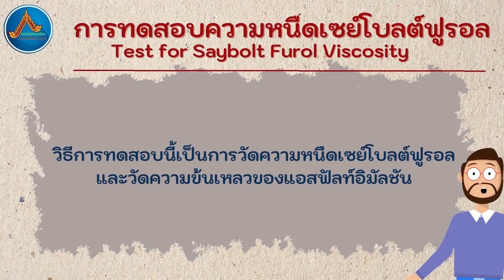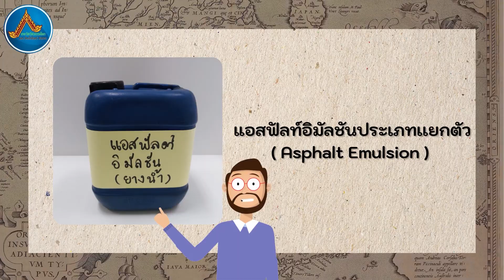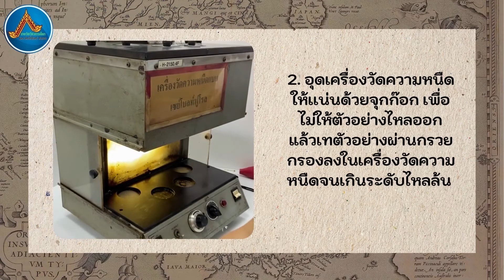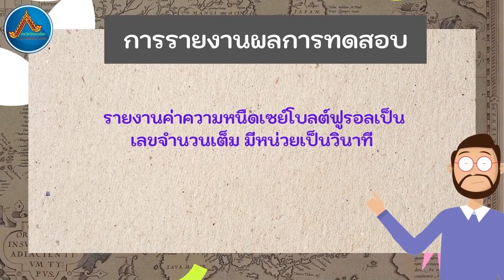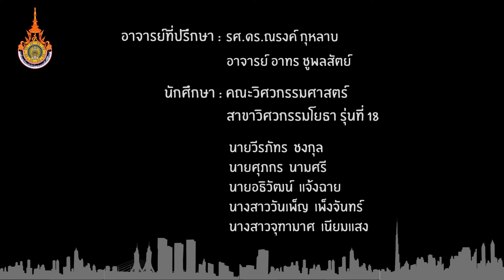การทดสอบความหนืดเซย์โบลต์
การทดสอบความหนืดเซย์โบลต์ (Test for Saybolt Viscosity)
วิธีการทดสอบนี้เป็นการวัดความหนืดเซย์โบลต์ยุนิเวอร์แซล และความหนืดเซย์โบลต์ฟูรอลของผลิตภัณฑ์ปิโตรเลียมในช่วงอุณหภูมิ 21-99 องศาเซลเซียส
ลิงค์ดาวน์โหลด:
คู่มือการทดสอบความหนืดเซย์โบลต์

ตารางการคำนวณการทดสอบความหนืดเซย์โบลต์

หากผิดพลาดประการใด ต้องขออภัยมา ณ ที่นี้ด้วยครับ